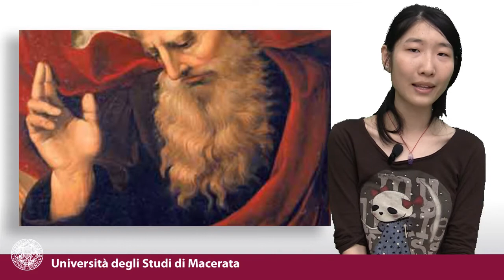University of Macerata - 馬切拉塔大學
Short video showing University of Macerata's topics in chinese language. Thanks to Ting, Xin, Xiaofen.